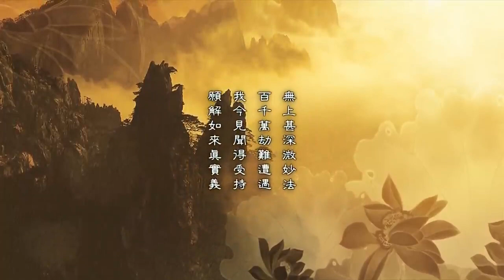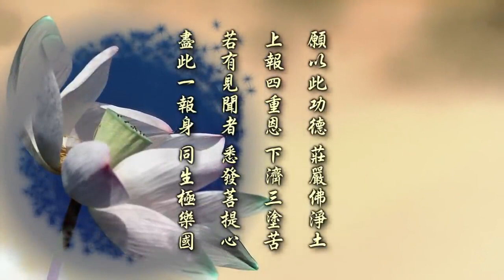《妙法蓮華經》講記 淨界法師 第25集